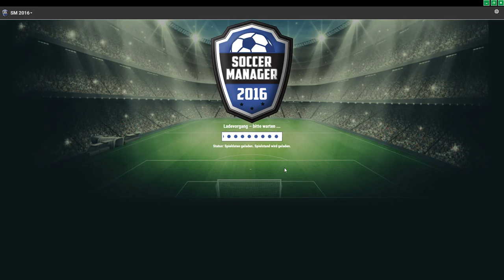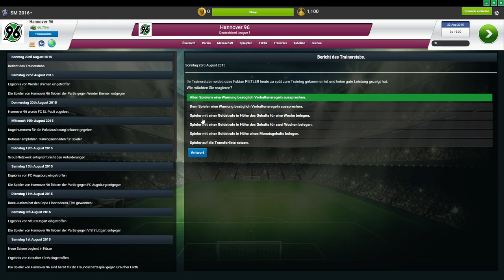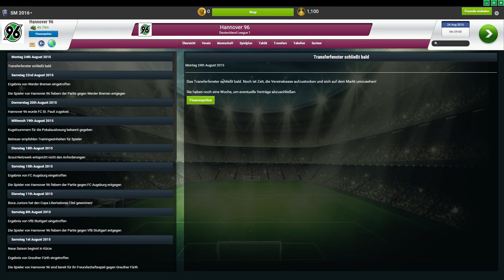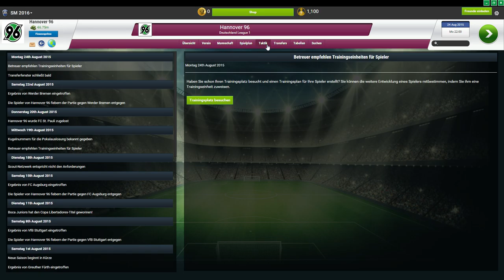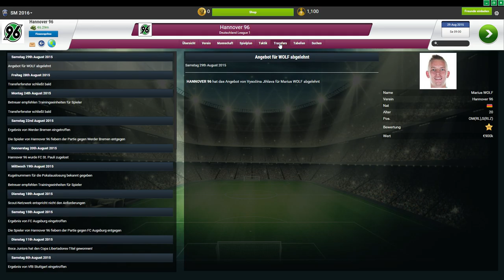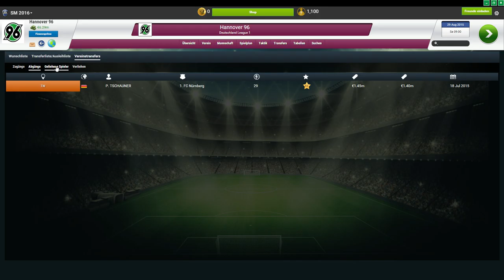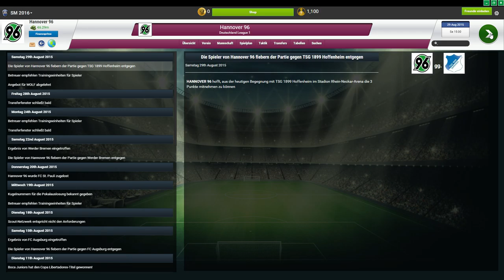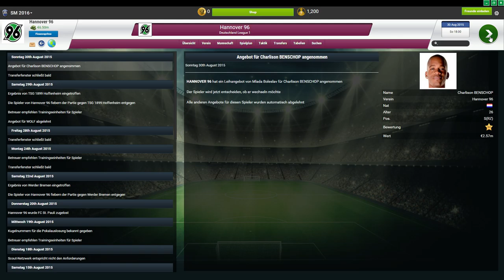Schaffen wir das oben zu bleiben ;)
Hi!
An alle Hannover Fans ich denke wir bleiben in der ersten Liga ;)
LG Stefan

YouTube Kanäle=